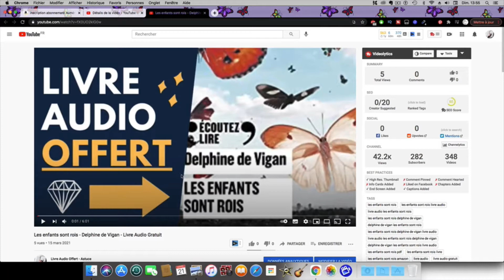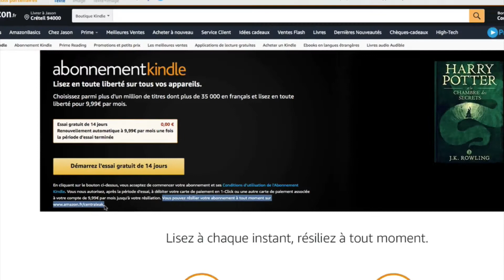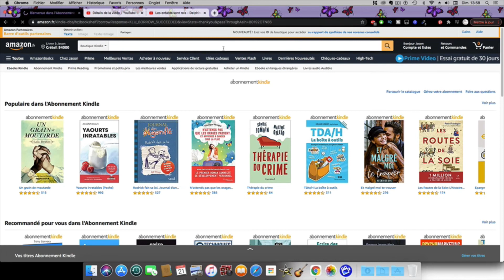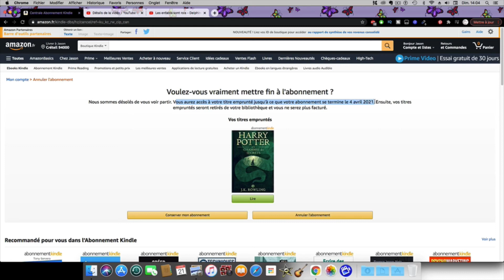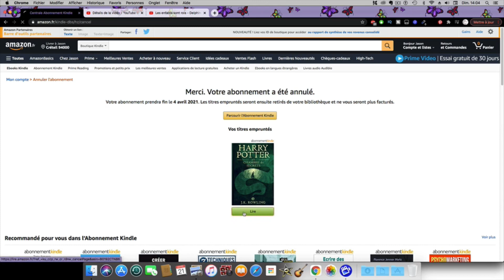Harry Potter and the Goblet of Fire (English Edition) - Ebook Gratuit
1 ÉTAPE :
Cliquez sur ce lien pour accéder a L'EBOOK:

2 ÉME ÉTAPE :
Cliquez sur "Démarrer l'essai de 14 jours"

4 ÉME ÉTAPE :
Vérifiez que votre livre audio est bien là.

5 ÉME ÉTAPE :
Résilier l'offre gratuite pour ainsi profiter de votre ebook totalement.